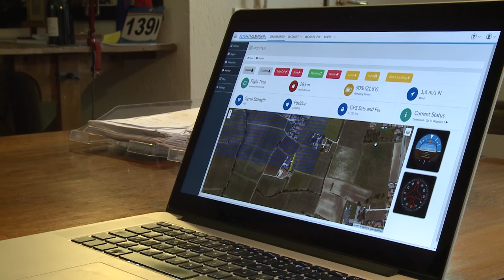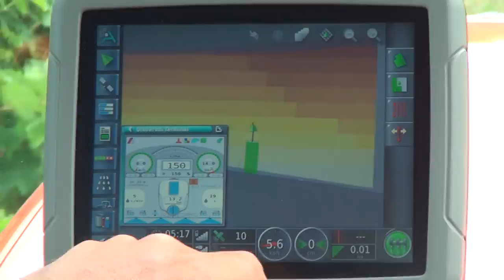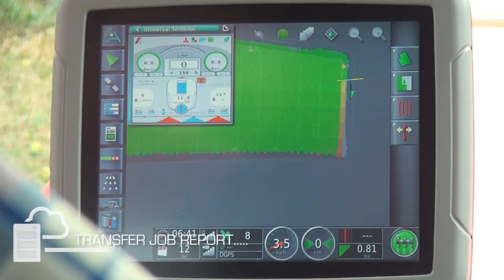Pessl Instruments, Topcon and SDF: A Connected Vineyard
A Connected Vineyard: A joint Project of Pessl Instruments, Topcon and SDF.